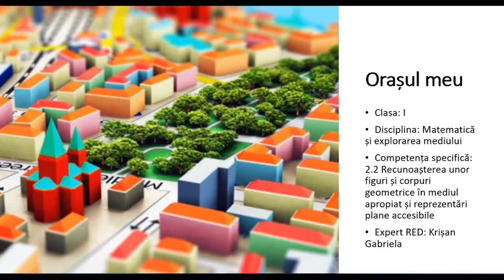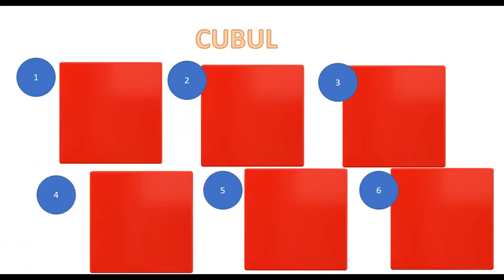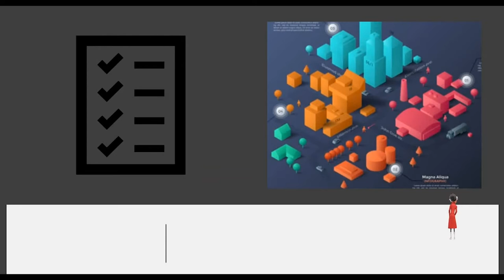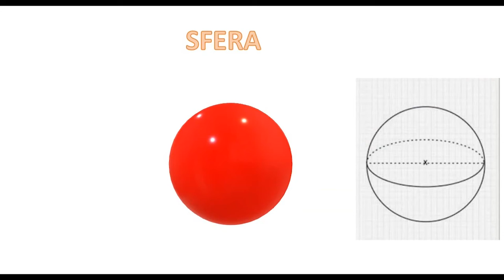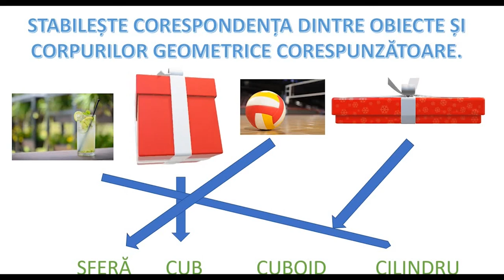Orașul meu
Resursa cuprinde:
● recunoașterea corpurilor geometrice în mediul apropiat, prezentarea corpurilor geometrice ;
● realizarea corespondenței între corpurile geometrice și obiectele
corespunzătoare acestora;
● corpurile geometrice introduse sunt 3 D , astfel încât cei mici pot observa mai ușor fiecare dintre acestea